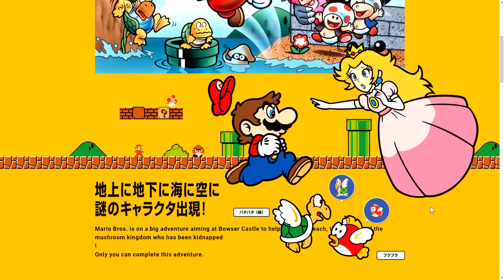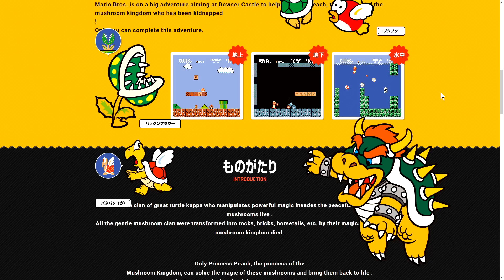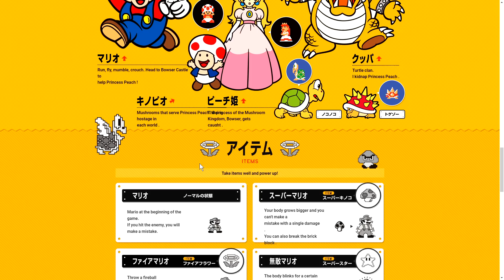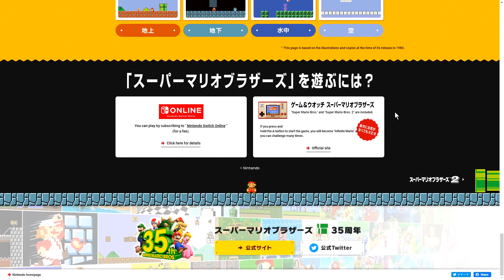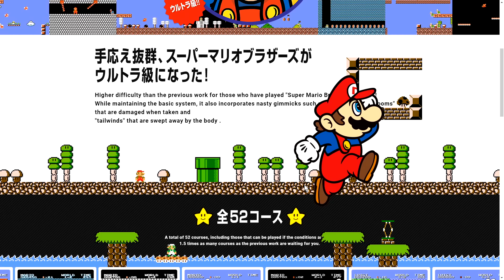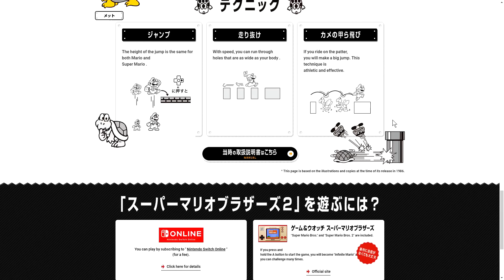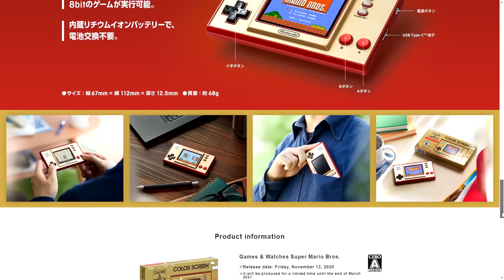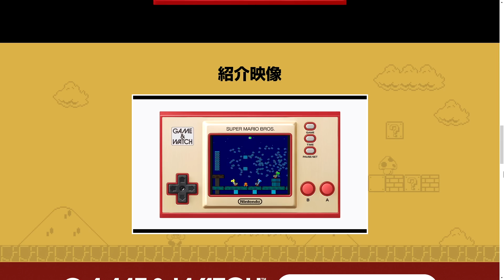Super Mario Bros.' 35th Anniversary is TODAY! Let's Take a Tour of its NEW Website!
It's Super Mario Bros.' 35th Anniversary today! And to celebrate, Nintendo has launched brand new websites for Super Mario Bros. and the Lost Levels, so we decided to take a tour of both of them, and offering our thoughts about Mario's 35th along the way!